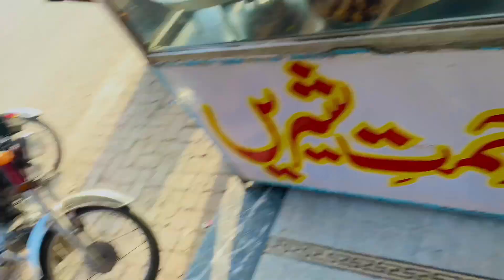Project Khyber Modification ♥️ | Gaddi Low Krwa Li 😂